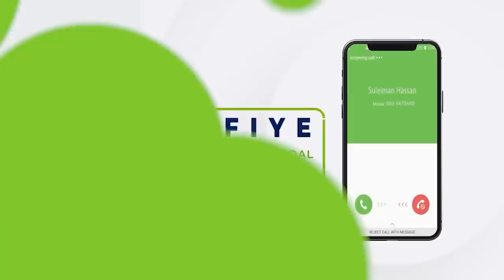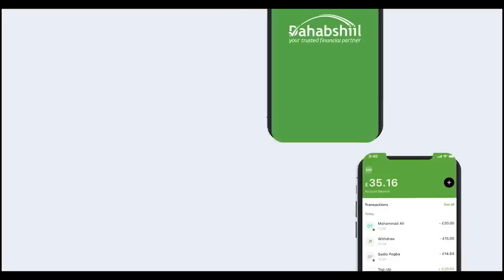Waan Ku Soonoqday Siyaasadii Waxaanan Furayaa Urursiyaasadeed" Dr Gaboose